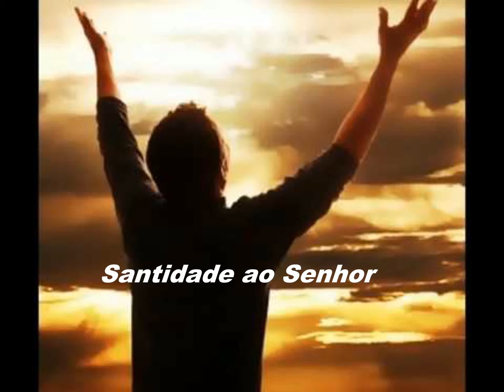SANTIDADE AO SENHOR - MINISTÉRIO GRAÇA MUSIC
Santidade ao Senhor